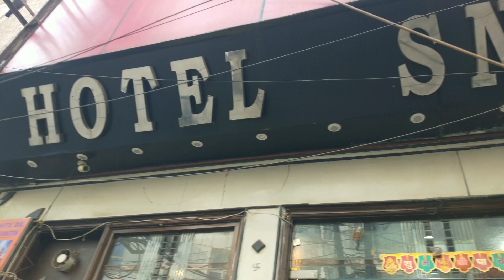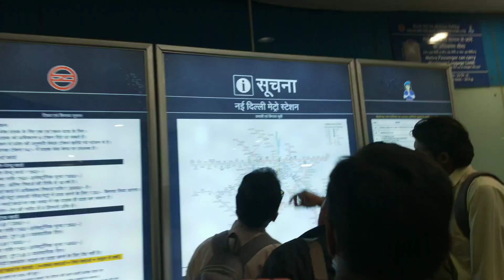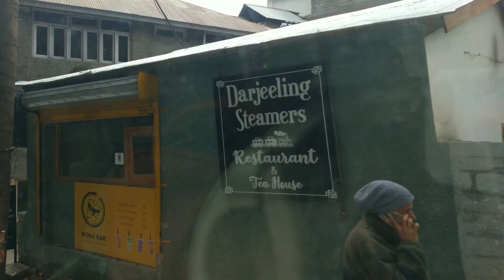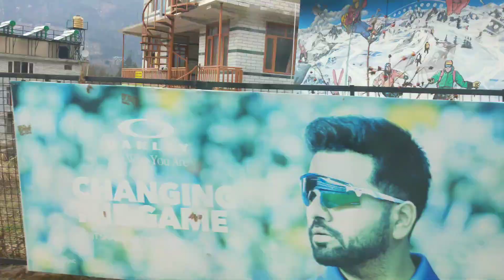DIML l in Manali l 👩‍❤️‍👩మా మొదటి రోజు Manali lo l movies shooting place ki vellamu☺️☺️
Manam friends ga undam💕